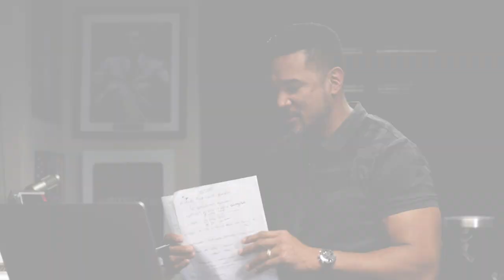Millionaire Reaction to Best Advice for Small Business Owners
I give my take on $144 Billion worth of advice given to small business owners...